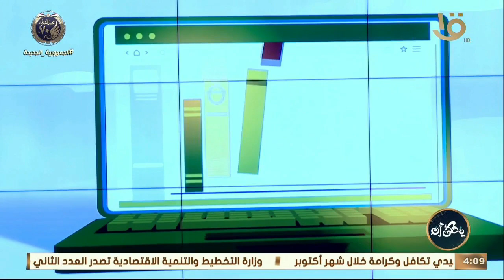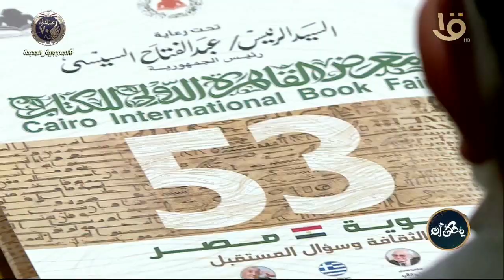كاميرا يحكى أن ترصد الإعلان عن تفاصيل الدورة الـ 53 لمعرض القاهرة الدولي للكتاب